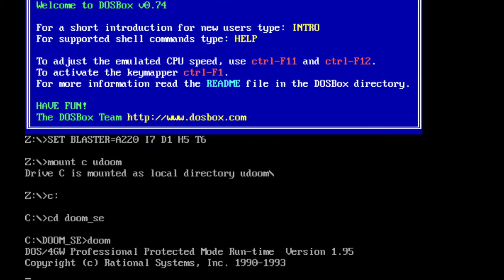The Ultimate Doom - MSDOS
Emulador Dosbox
Transmitido pelo OBS Studio